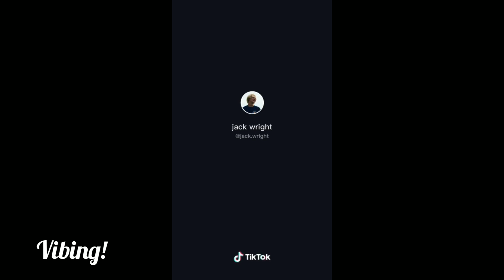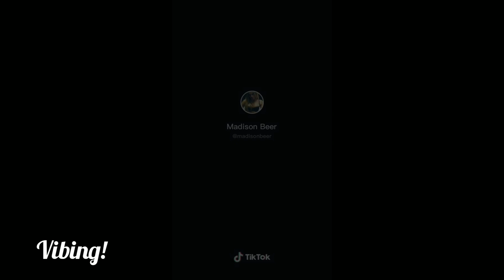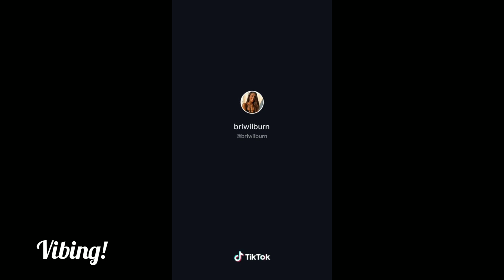Ultimate TikTok Dance Compilation (November 2020) - Part 7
Hey guys!!

Tags(Ignore)